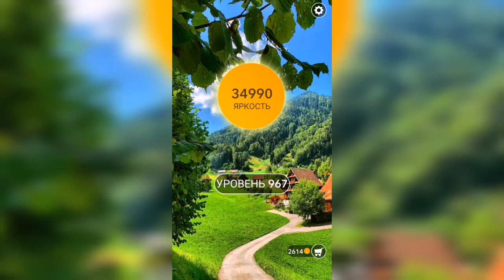Word / Слово Крест: Поиск русского кроссворда / Уровень 967